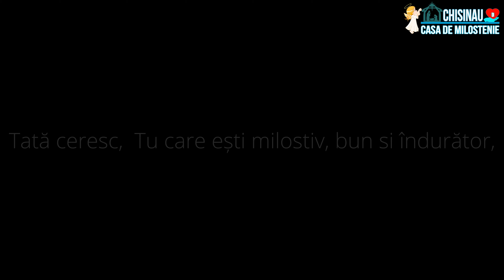Am 7 copii îi cresc singură !!!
1. orphans in boarding facilities
2. elderly people
3. homeless people
4. vulnerable families and families with lonely children and old people

Voi DECIDEȚI !!!

Rugați-vă pentru 🏘 Casa de Milostenie. Chisinau fiți alături de noi prin rugăciune, și 📻postați mai 🛰departe. Vă mulțumim din suflet. Vă rugăm să ne 📩scrieți în 📭privat pe